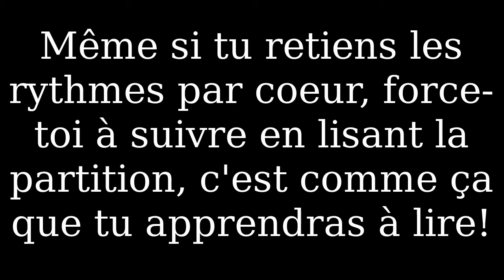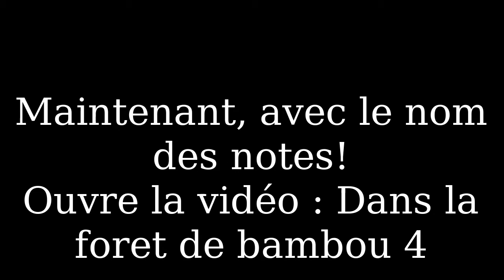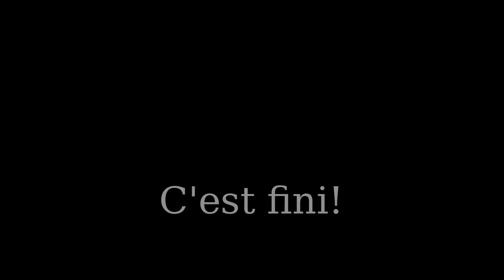Dans la foret de bambou 3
La partition, l'accompagnement chant-guitare, à toi de frapper les rythmes et/ou de chanter!